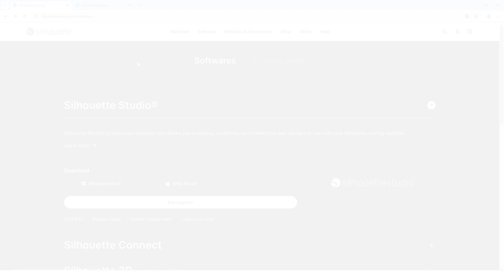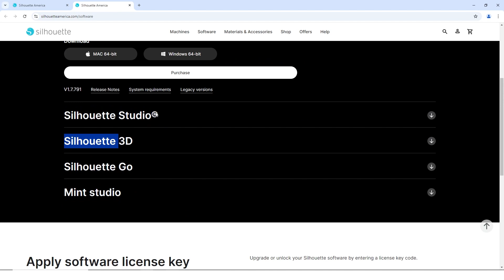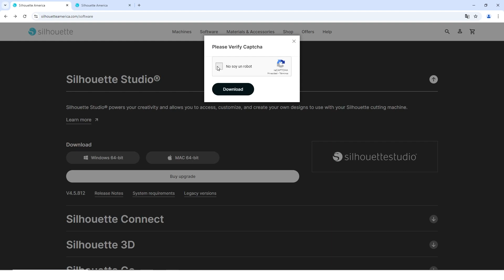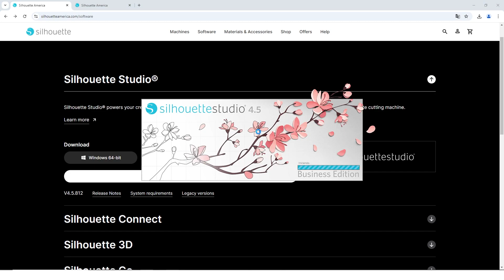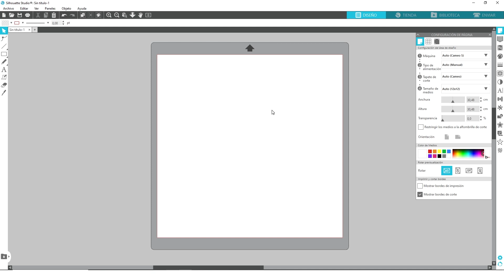Descargar e instalar Silhouette Studio GRATIS (Actualizado 2024)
☄️☄️ Únete a mi suscripción de pago en Youtube, para ver contenido exclusivo.